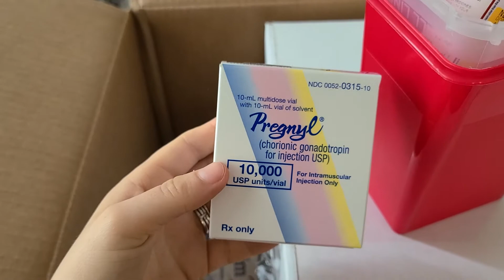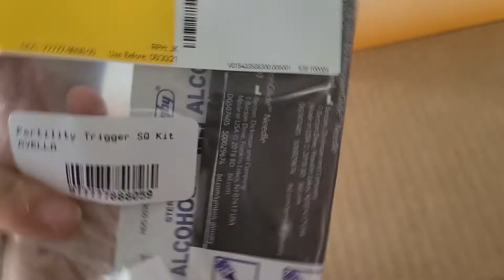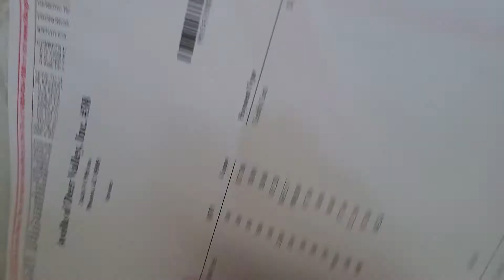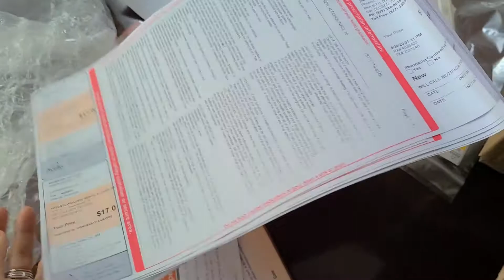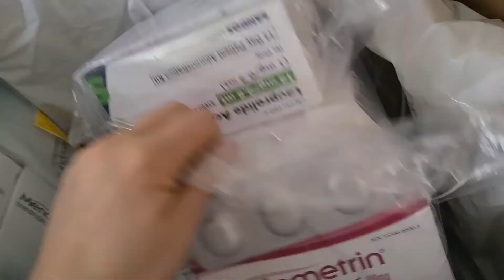Ivf drug haul box opening and prices with my insurance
My first reaction to opening my IVf drugs. 📦
Lots of 💉 💊